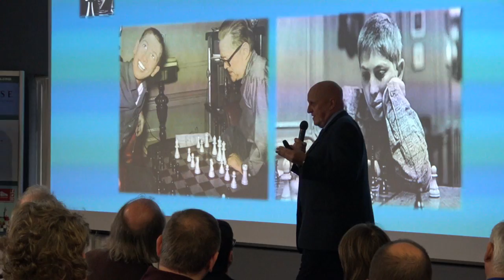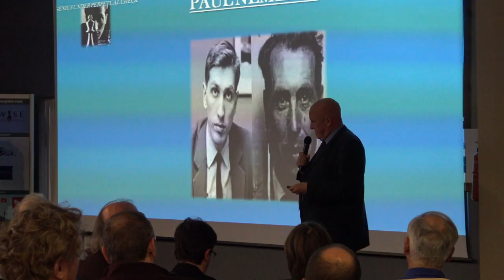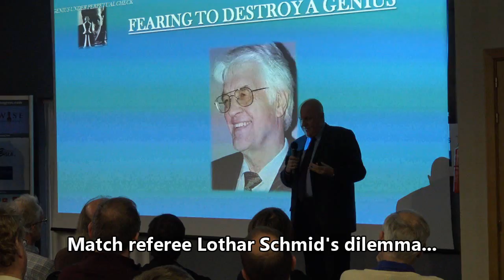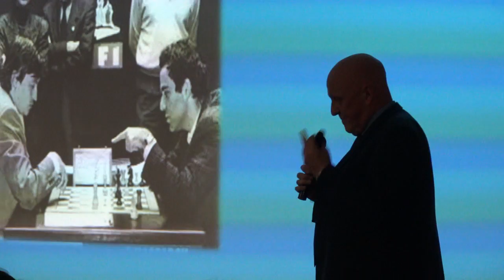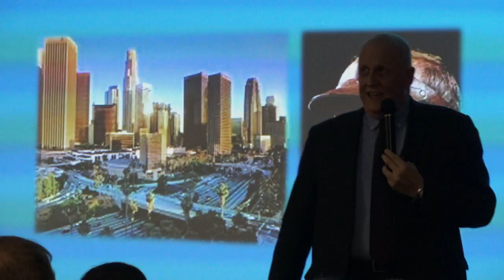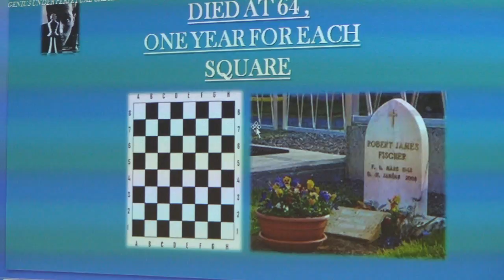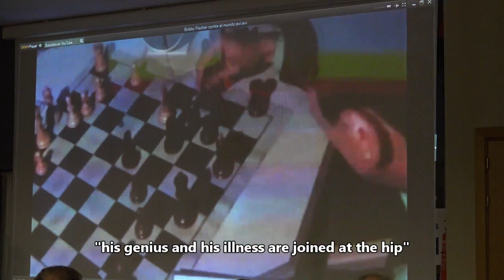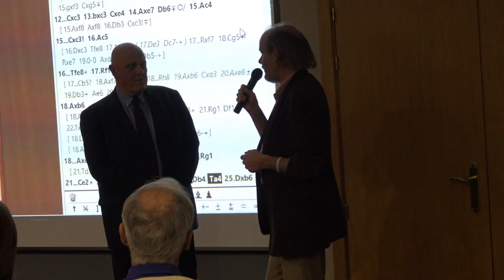Leontxo Garcia on Bobby Fischer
Excerpts from a lecture given by Spanish chess journalist FM Leontxo García entitled 'Bobby Fischer: A Genius Under Perpetual Check,' given in English for an audience at the Tradewise Gibraltar Chess Festival, Caleta Hotel, on 25 January 2016. Also features GM Stuart Conquest, FM Sunil Weeramantry, Stewart Reuben.

Video and subtitles by John Saunders.